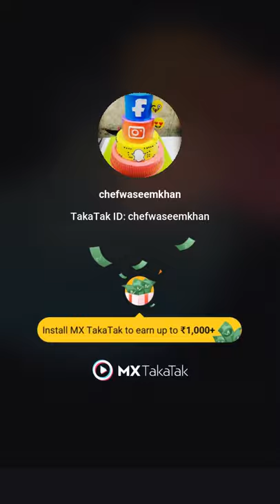toilet cake beautiful designs